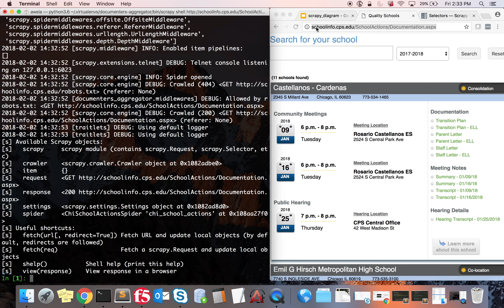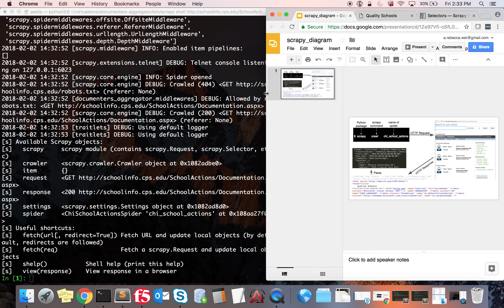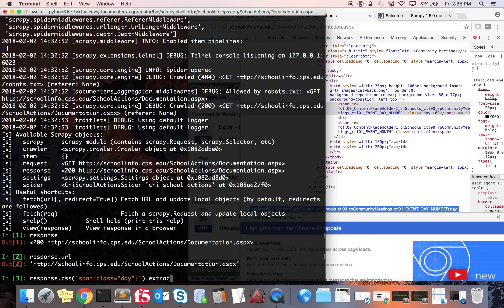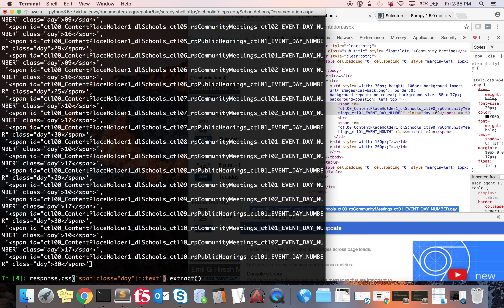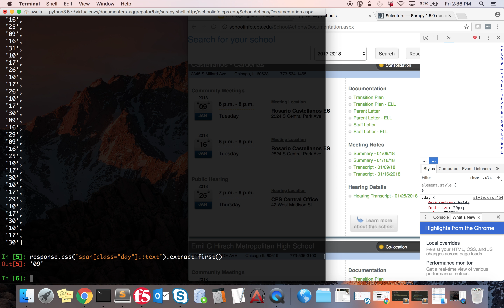02 test out code with scrapy shell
If blurry, change video quality to 480 or higher.